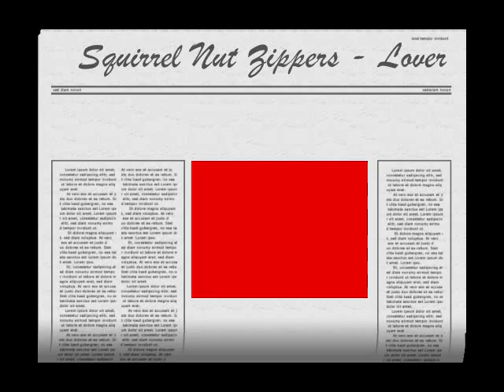Squirrel Nut Zippers - Lover's Lane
"Broadway really ain't quite the same
Since you and I found lover's lane.
Standing on the corner fourth and main
Dreaming of you, way downtown in lover's lane.
The sun is down the moon is bright
Lover's want to stroll all night.
Way downtown in lover's lane.
Well, getting high on bourbon and champagne
Just can't compare to what we share
Down on lover's lane
Still it cannot match the thrill of lover's lane
When all the world is fast asleep,
She'll be jumping off lover's leap
With some other fella down in lover's lane."